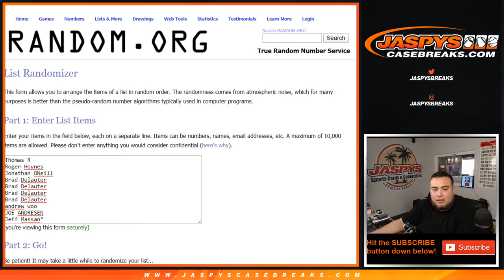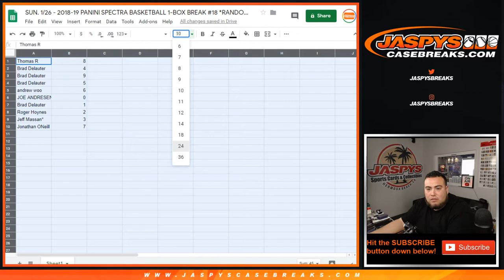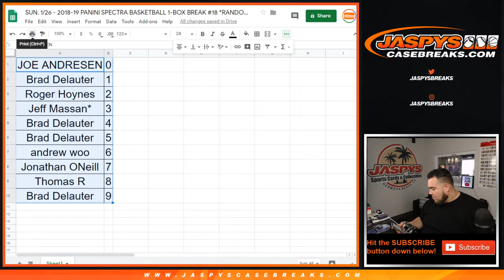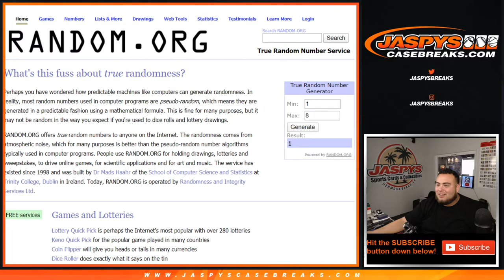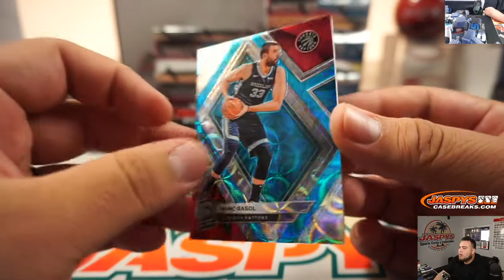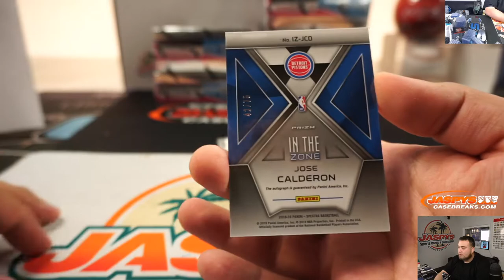SUN. 1/26 - 2018-19 PANINI SPECTRA BASKETBALL 1-BOX BREAK #18 *RANDOM NUMBER BLOCK*